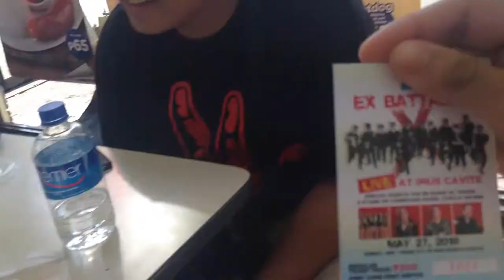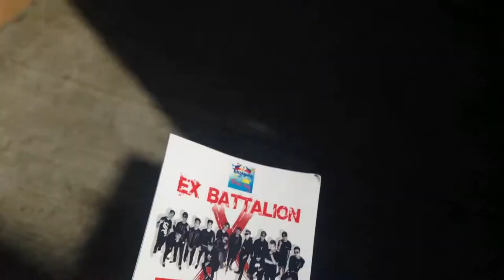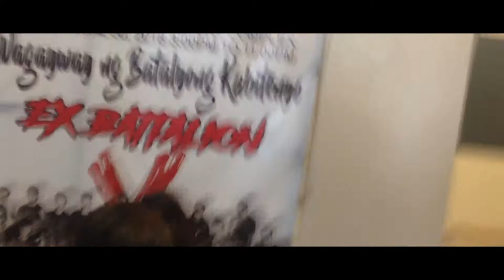Nandito na ang mga EX BATTALION at IMUS CAVITE | Vlog | Ralph Michael Cruz TV (HYPEBEAST ATTACK)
UMATAKE NA ANG MGA HYPEBEAST DITO SA IMUS CAVITE
MGA KAIBIGAN!! KASE NANDITO ANG MGA EX BATTALION!

Gusto ko pasalamatan ang Quatro papi dahil sa pa Give-Away
Nilang Ticket at ako yung napili nila kaya Thank you Sainyo mga
CHONG!

Kung gusto niyo mag-pa Shoutout(Comment lang po kayo sa
Comment Section Beloooow)

ABANGAN. NinjaAcademy With ADO**RS